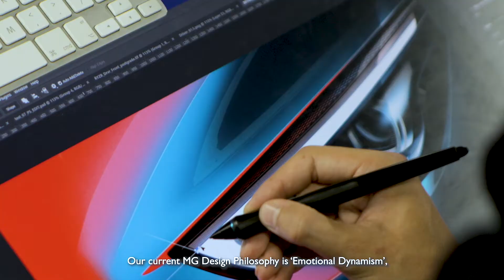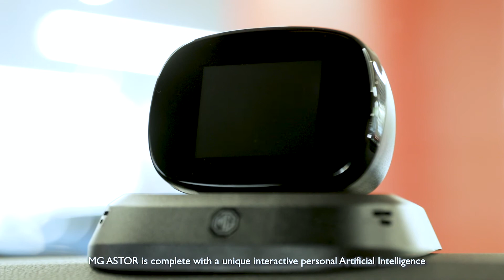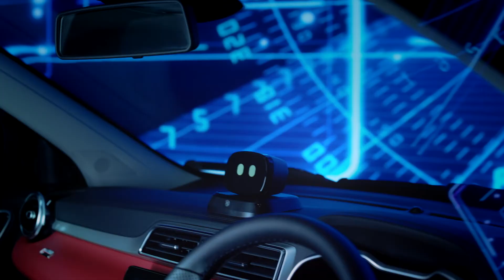MG Astor revealed in India